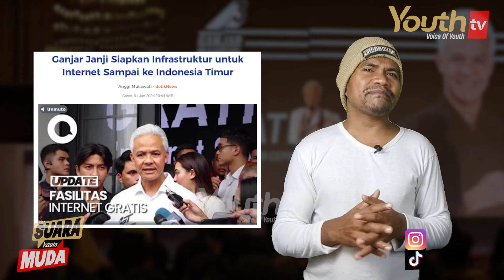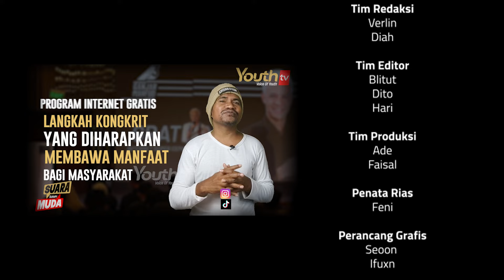INTERNET CEPAT GRATIS, GANJAR-MAHFUD TARGETKAN ZERO BLANK SPOT! | Fonsega | SuaraMuda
Salah satu program unggulan Ganjar-Mahfud adalah Pemerataan Internet Super Cepat Gratis. Keduanya menargetkan zero blank spot diseluruh penjuru tanah air. Ganjar & Mahfud optimisi pemerataan digitalisasi akan tercapai.